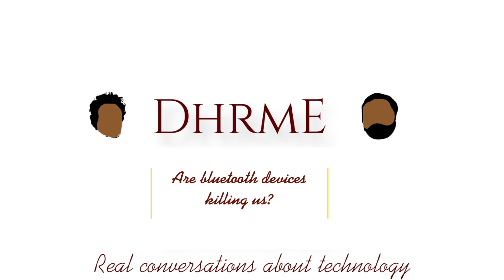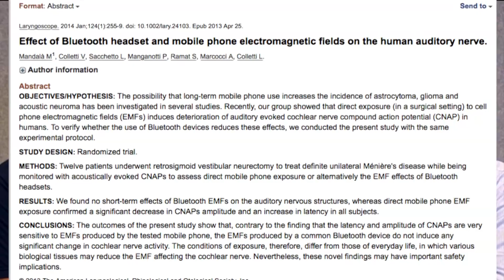Are Bluetooth devices safe? The dangers of radiation explained | DHRME #21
Should you immediately stop using bluetooth? Does it cause cancer? What are the health implications of bluetooth devices?

These are the questions we answer in this DHRME video where we have a real conversation with David, who specializes in cancer research.

If you're interested in knowing if Noise Cancelling (headphones) can be dangerous, check out the following video we made

We review many bluetooth devices on DHRME.